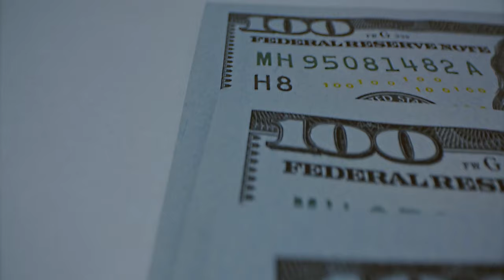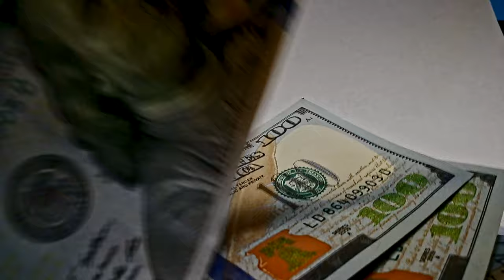Ray Ruinz - PAID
This is the latest music video from "The Reign Of Ruinz" Album